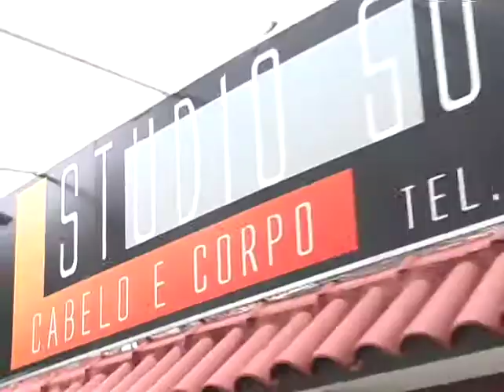Ta Ligado - Bruna Melo (Clipe Oficial)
Não sei pra onde ir qual caminho vou seguir
Por onde começar quantas chance eu perdi
Pensei que era o fim mais você me ensinou
Que contigo tudo eu posso conquistar

Tá ligado ser jovem é nunca deixar de sonhar
Ser jovem é nunca deixar de sonhar

Já me iludi quantos não eu recebi
Tentei achar alguém pra confiar pensei que era o fim
Mais você me ensinou que contigo tudo eu posso conquistar.
LINE RECORDS

Release

A Line Records surgiu em 1991 para suprir a demanda do mercado gospel que estava em amplo crescimento naquela época. A gravadora foi responsável por lançar vários cantores entre eles, Melissa, Tonny Sabetta, Jamily, Gisele Nascimento, Michelle Nascimento, Beno César, Robinson Monteiro, Regis Danese entre outros.

A gravadora também lançou diversas coletâneas. Uma das mais populares era as intituladas Louvor Delas, onde havia uma seleção com músicas de cantoras e Louvor Deles, só com músicas dos cantores.Outra coletânea de marca registrada é As canções preferidas do Bispo Macedo, lançada em 6 volumes, as coletâneas registravam as músicas preferidas do Bispo.  Alguns volumes registraram vendas de mais de 100 mil cópias.

Para divulgar melhor os seus produtos, a gravadora apostou em um programa de televisão, chamado Gospel Line. O programa estreou em 1995 e ficou no ar até 2007. A Line Records já se chamou Record Music.

Em 12 de julho de 2007, para comemorar os 15 anos da gravadora, foi feito um show no Vivo Rio, com a participação de vários artistas do cast.

A gravadora acumula uma série de prêmios, entre eles , três vitórias no Grammy Latino com os álbuns Deixa o Teu Rio me Levar, Tengo Sed de Ti e Som da Chuva, todos da cantora Soraya Moraes. Além disso, a gravadora também ganhou o prêmio Brazilian Gospel Music em 2010, na Categoria Gravadora Destaque nos Estados Unidos.
E também acumula vários prêmios no Troféu Talento, em diversas categorias.
A Line Records foi a primeira gravadora a adotar a política de baixos preços. Ou seja, numa tentativa de evitar a pirataria, alguns CDs eram comercializados a preços baixos para estimular a compra dos trabalhos originais.